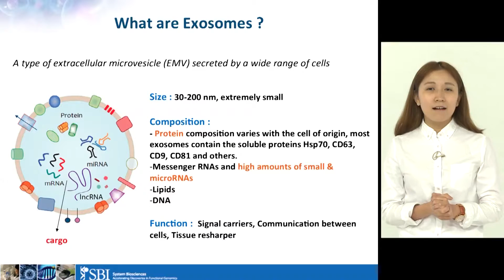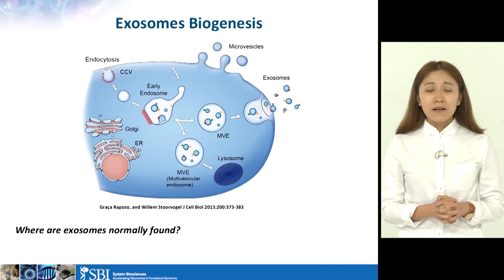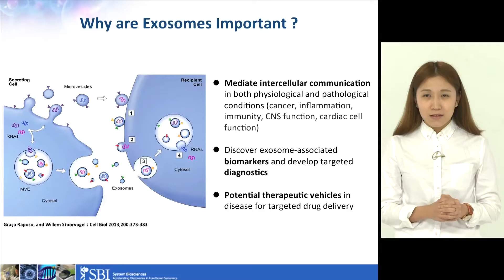Exosome 的研究 (4之1)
Exosome 細胞小囊泡？這是什麼？他帶著什麼生物訊息？對我們有什麼意義？歡迎觀看騰阿行的科學小知識。